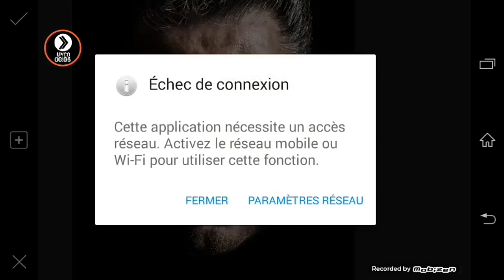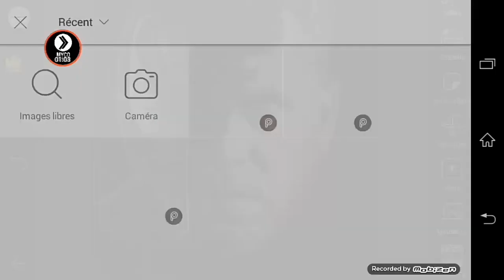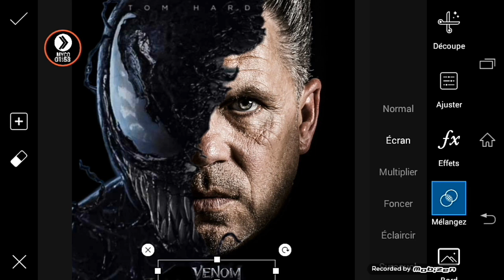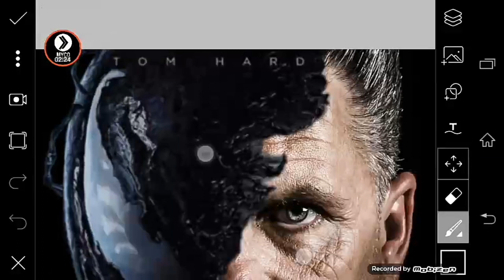Venom Film PicsArt editing